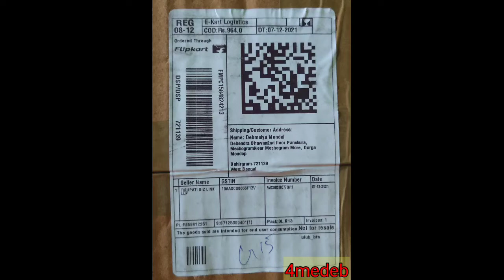Flipkart Cello pack 18pcs dinner set-scarlet Bliss dinner set (Microwave save) । Unboxing ।Just 964😳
Product Details
Sales Package - 18 Pcs Dinner Set.
Model Number - Dazzle 18pcs Dinner Set -Scarlet Bliss
Finish- Glossy
Design- Scarilett Bliss
Convenience Features -Microwave Safe Thermal Resistant,Break & Chip Resistant,Easy to Clean,Scratch Resistant,Light Weight,Smooth Surface,Dishwasher Safe,Stackable,Food Grade 100%Hygenic,Recyclable, 100% Vegetarian Bone Ash Free,Extra Strong. Other Features
Diameter-Dinner Plate - 10 Inch, Quarter Plate - 7 Inch